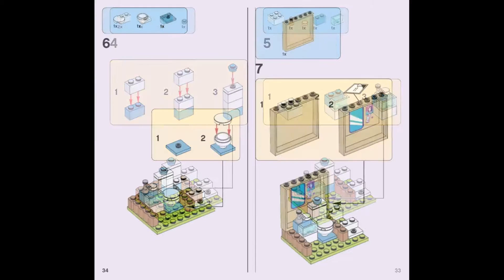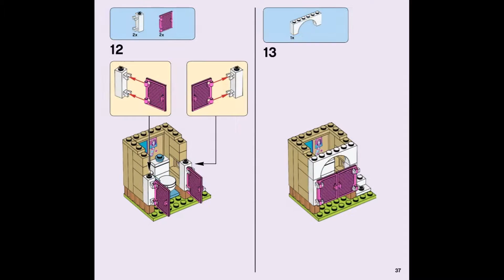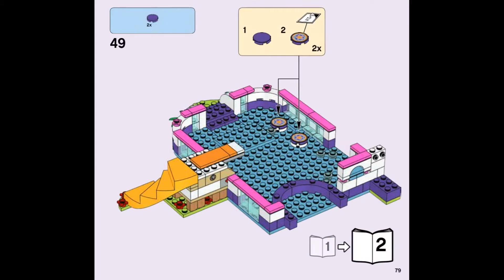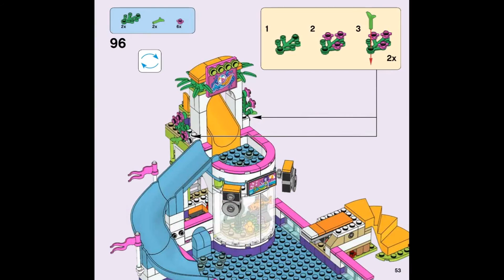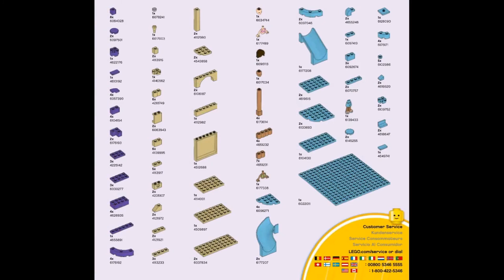2017 Lego Friends Heartlake Summer Pool instruction 41313